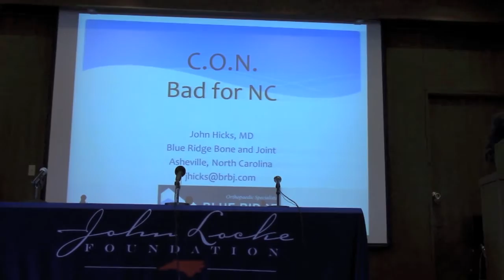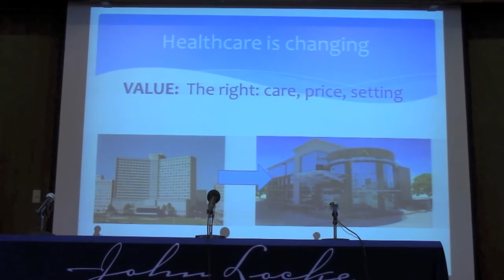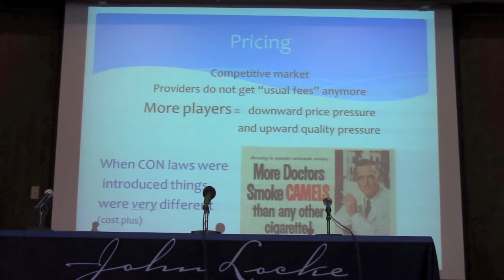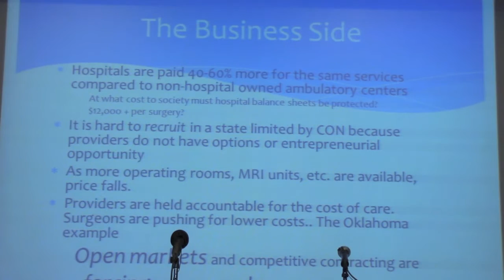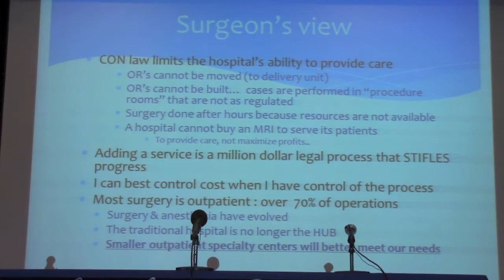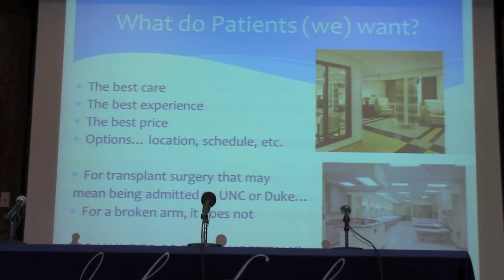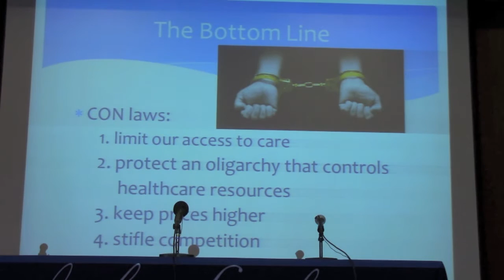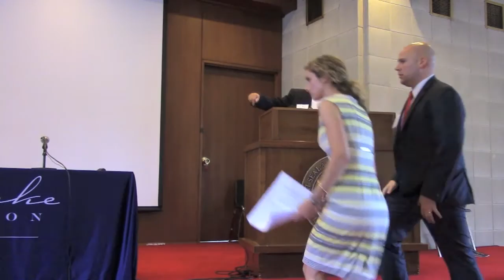John Locke Foundation panel outlines N.C. certificate-of-need problems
A May 17, 2016, panel discussion hosted by the John Locke Foundation discusses problems associated with North Carolina's certificate-of-need law. Moderated by Tom Campbell, host of "N.C. Spin," the panel featured: Sen. Ralph Hise, R-Mitchell; Chris Koopman, research fellow at the Mercatus Center at George Mason University; Katherine Restrepo, JLF health and human services policy analyst; and Dr. John Hicks, orthopedic spine surgeon at Blue Ridge Bone and Joint. Video courtesy of CarolinaJournal.com.